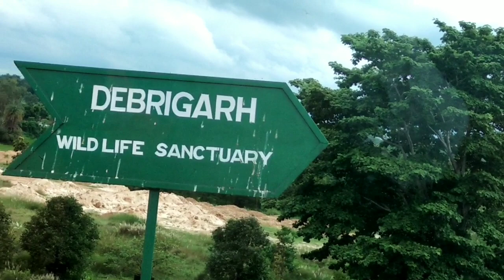Trip to Hirakud Dam and dike area ( Burla Side)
World longest dam